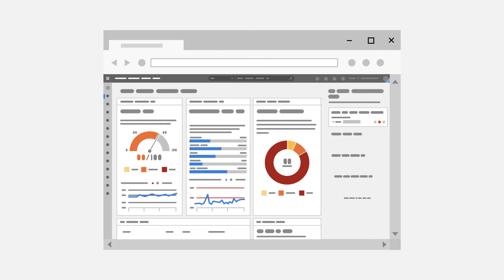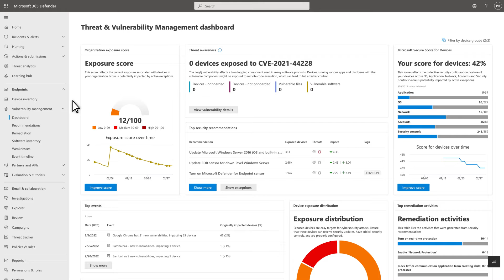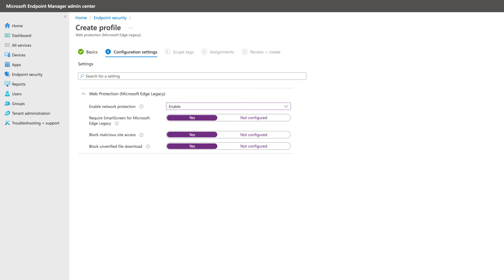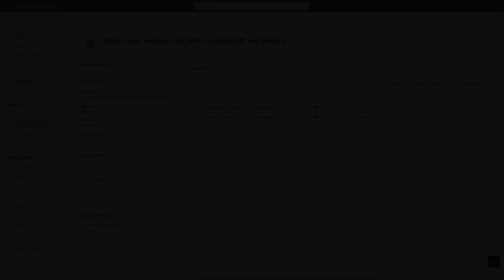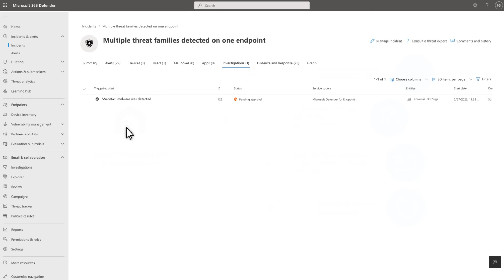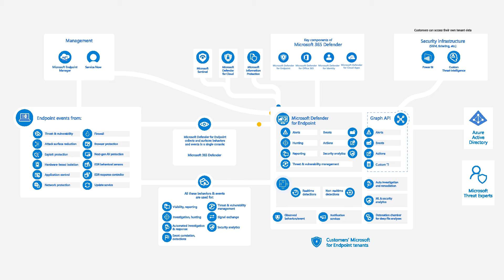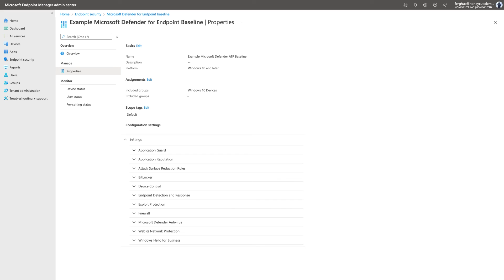Microsoft Defender for Endpoint Overview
This video summarizes the Microsoft Defender for Endpoint platform so you can better understand its components and capabilities.